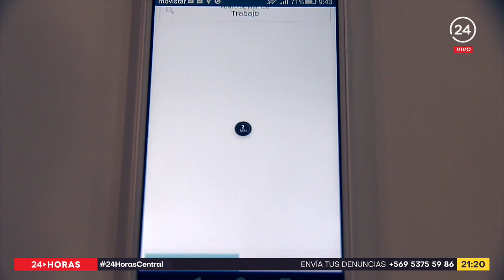Ad portas de ser ley: Senado despachó proyecto que regula a plataformas digitales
Las plataformas digitales están ad portas de ser reguladas. El proyecto que buscar entregar garantías mínimas a quienes realizan el delivery y darle así seguridad social fue aprobado por el Senado.